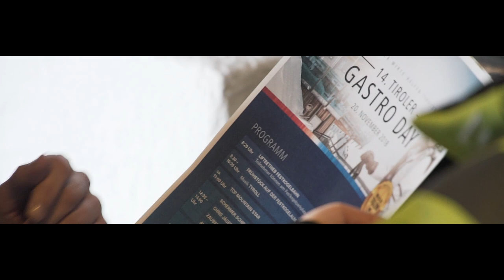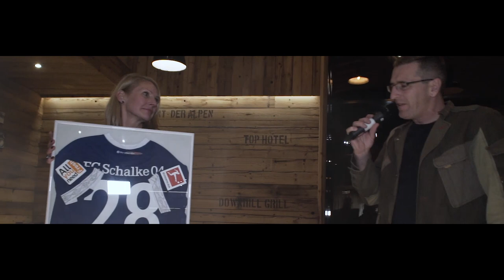14. Tiroler Gastro Day | Obergurgl-Hochgurgl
14. Tiroler Gastro Day ermöglicht Hilfe für heimische Familien

190 Teilnehmer inklusive Gastro Partner reisten ins hintere Ötztal, um beim karitativen Branchentreff der Tiroler Gastronomen dabei zu sein. Heuer freuen sich die Veranstalter und Gastro Partner über ein Ergebnis von 35.000,- Euro. Viele Familien aus ganz Tirol werden wieder mit der Spendensumme bedacht.